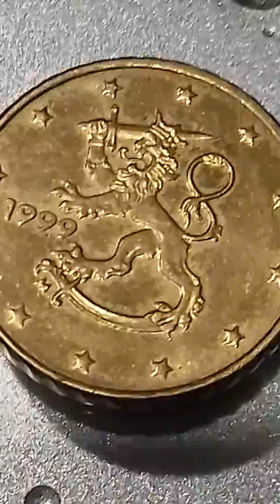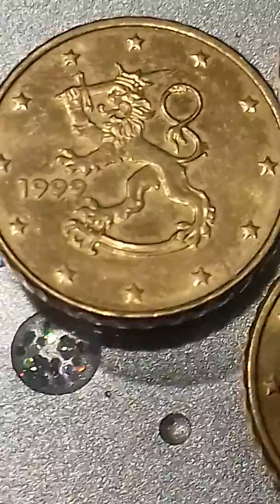. . 200€...RARE 10 EURO CENT 1999 FINLAND .. .. . , .. . .. .. . . . . . . . , . . . . . '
.. .. Rare. for sale .. . .